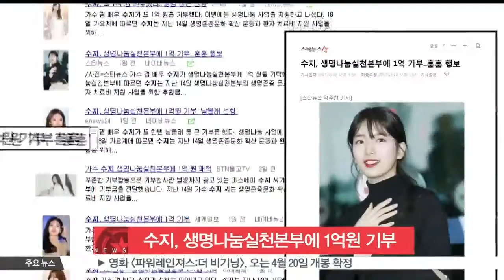[생방송 스타뉴스] '기부천사' 수지, 생명나눔실천본부에 또 1억원 쾌척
가수 겸 배우 수지가 생명나눔실천본부에 1억원을 기부한 사실이 뒤늦게 알려졌습니다.

수지는 지난 14일 생명존중문화 확산운동과 환자 치료비 지원사업을 위한 후원금으로 1억원을 전달했는데요.

이 단체에 기부한 것은 지난해 12월에 이어 두 번째입니다.

한편, 수지는 사랑의열매 사회복지공동모금회의 고액기부자 모임인 '아너 소사이어티'의 791번째 회원으로 가입해 화제를 모으기도 했습니다.